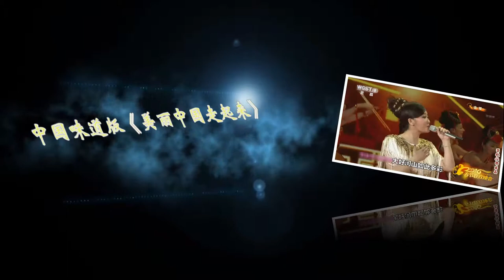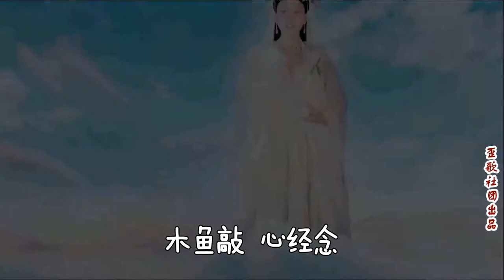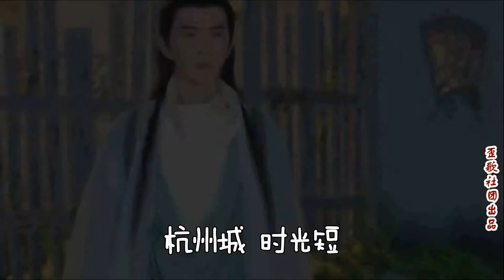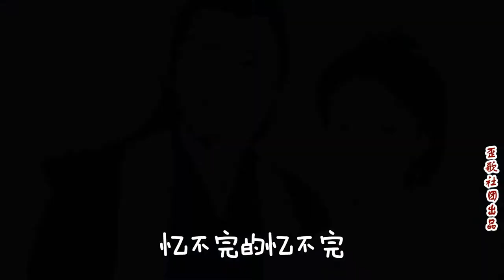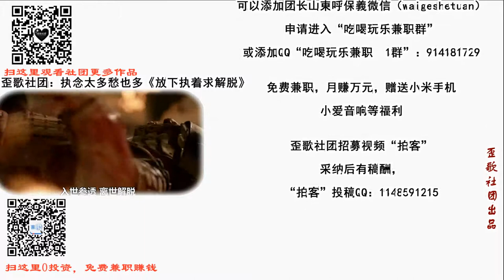歪歌社团#《记白蛇》西湖东流长漫漫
西湖岸，春正喧，断桥纸伞高处才相见……